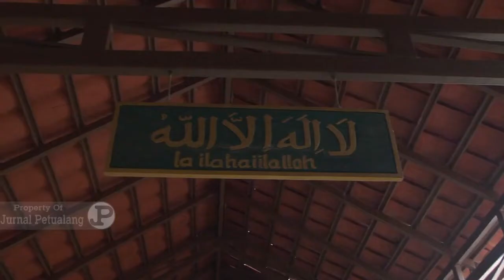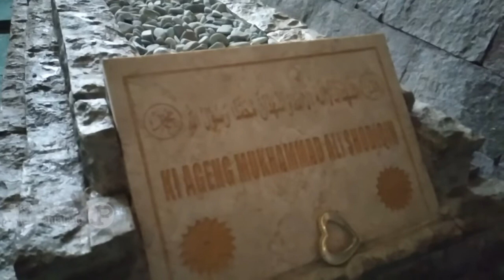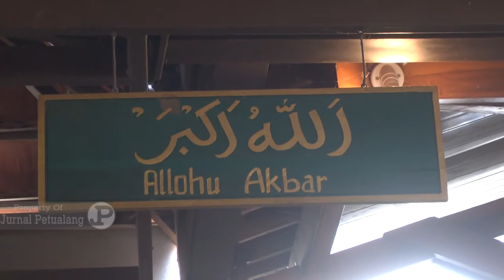BERNUASA KLASIK MASJID NURUL HUDA MOJORAYUNG MADIUN